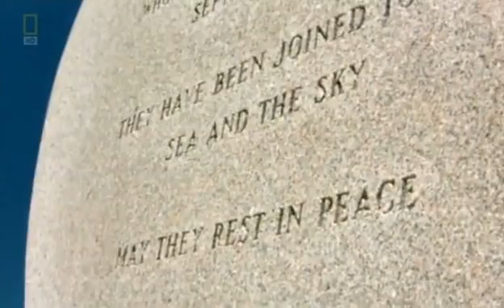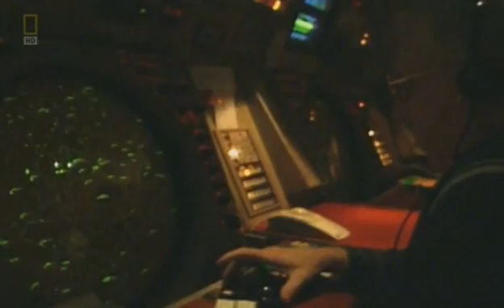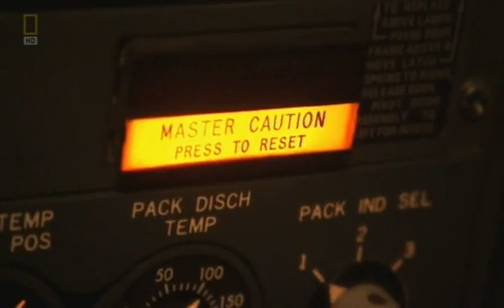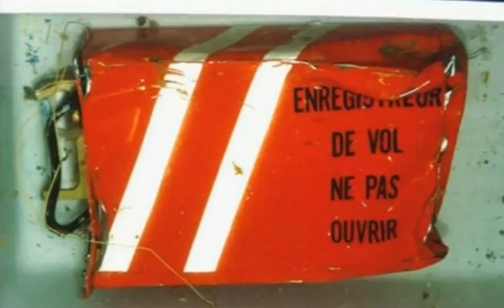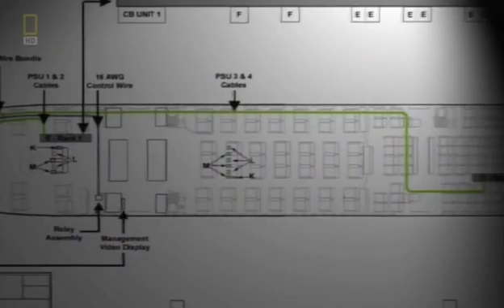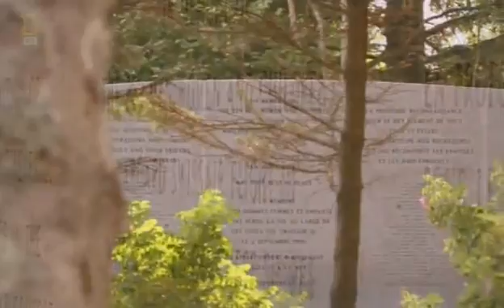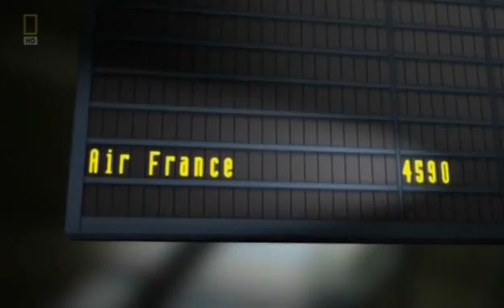Why Planes Crash: Fire In The Sky - 2012 Documentary Part (1/3)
Why Planes Crash: Fire In The Sky: The Federal Aviation Administration has found that up to three flights out of 100,000 are diverted due to smoke or fire in flight, but the situation is no less dangerous for being commonplace. Witness some of the disastrous consequences in this episode

Genres: Documentary